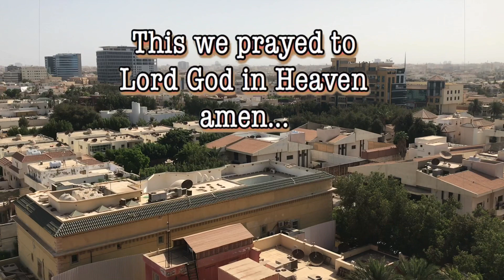A Day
We should great our day always "good morning ".